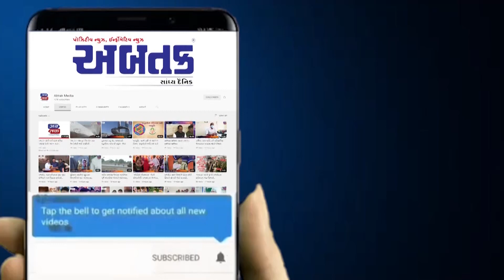કેશોદ: એરપોર્ટ પર બાબા બાગેશ્વરનું આગમન, મહિલાઓએ કર્યું પુષ્પોથી સ્વાગત